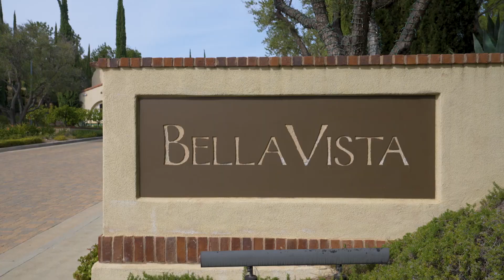11707 Cetona Way Porter Ranch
Bella Vista Gated Community
4 bed
4 bath
3,134 sqft
10,552 sqft lot